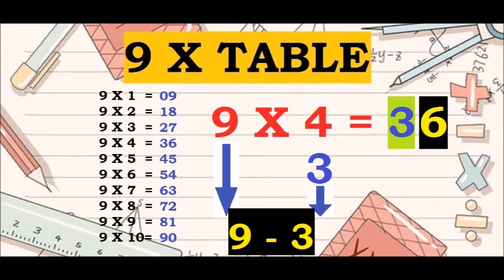FAST MULTIPLICATION (9X TABLE)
TIPS AND TRICKS, FASTEST AND EASIEST WAY TO MEMORIZE MULTIPLICATION TABLE (9X TABLE)